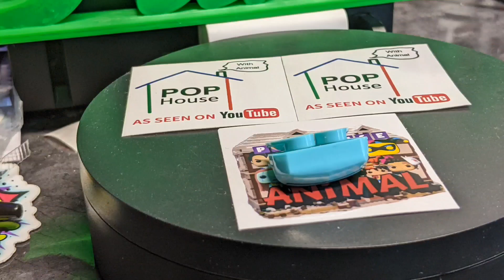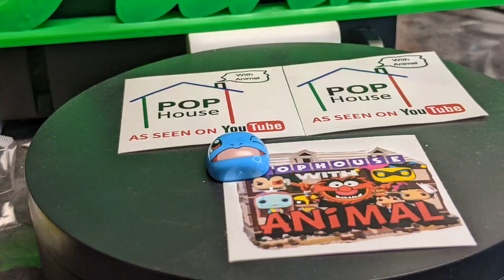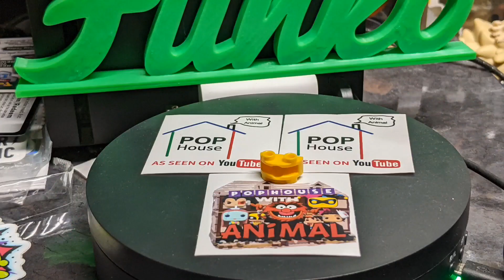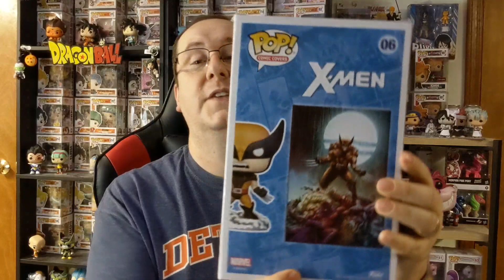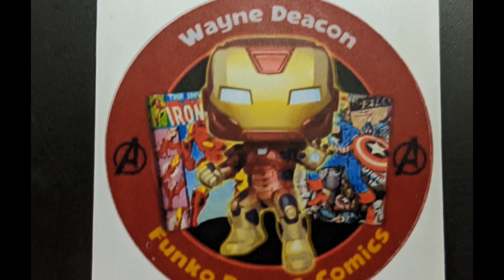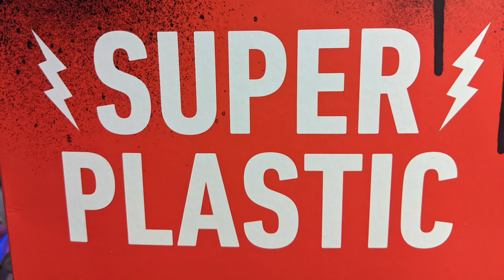Wacky Wednesday Funko and a Build🚨😎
Today's video we build a Pokemon mega build. Plus we get a Christmas ⛄ gift from @so-bless-pops278 . let's see what we get😎✌️